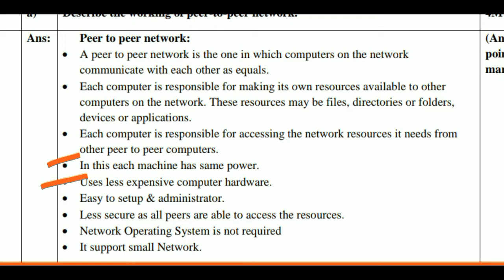Peer to peer network